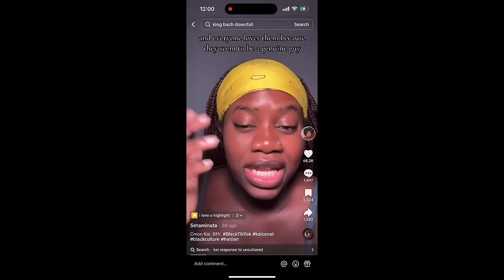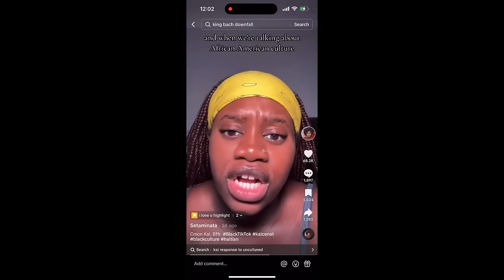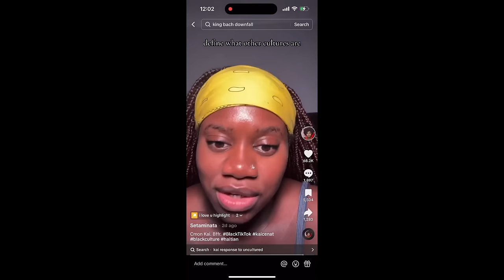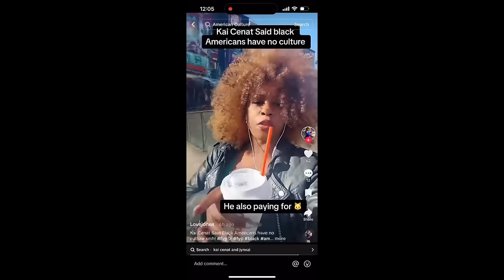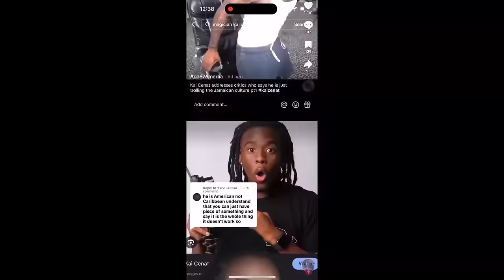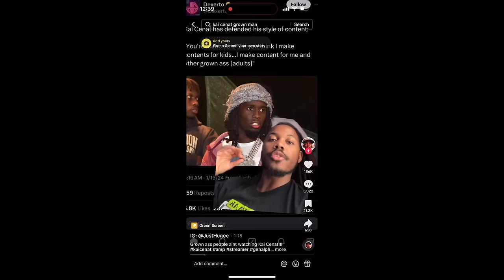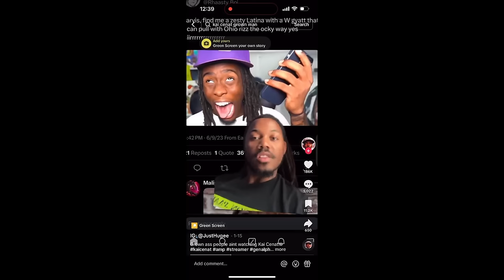made me realize Caribbean and Africans really don't have no CULTURE!